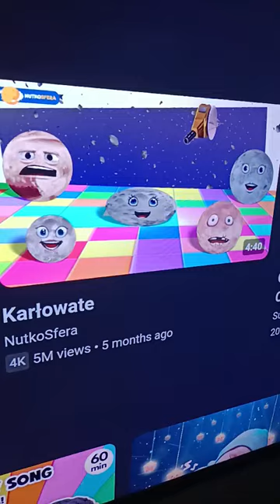of what your talking about.🤦🏻‍♀